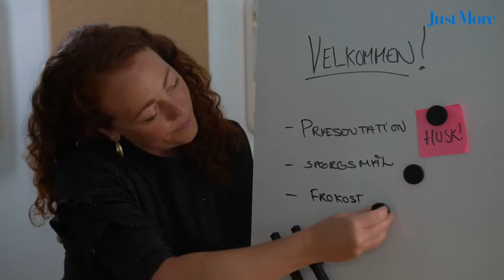Lintex Air Flow whiteboardtavler - JustMore.dk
Lintex Air Flow whiteboard er en elegant og magnetisk skrivetavle med afrundede former. Tavlen har ingen ramme, men i stedet fasede hvide kanter, som giver den et blødt og svævende udtryk på din væg. Der gives hele 30 års garanti på skriveoverfalden på alle Lintex whiteboards.